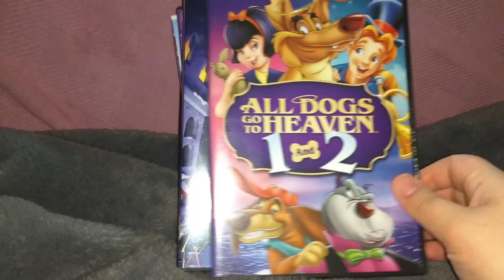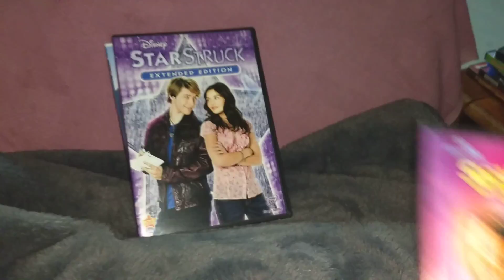Blu-ray & DVD update #6 8/8/2018